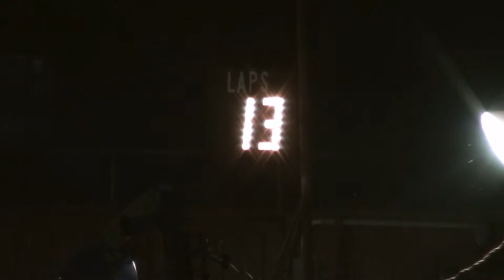Star Speedway NEP4T Feature 8/10/2013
Feature race for the North East Pro 4 Tour, a new sister division of the North East Mini Stock Tour, at Star Speedway.